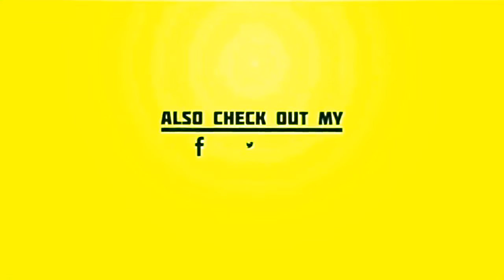Can Yaman sospende il profilo Mania: fan senza parole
Can Yaman sorprende di nuovo le fan: la nuova iniziativaPer l’ennesima volta Can Yaman ha lasciato tutte le sue sostenitrici a bocca aperta. Chi lo segue, sa perfettamente che il 32enne turco è noto per sorprendere con delle iniziative tutti colo